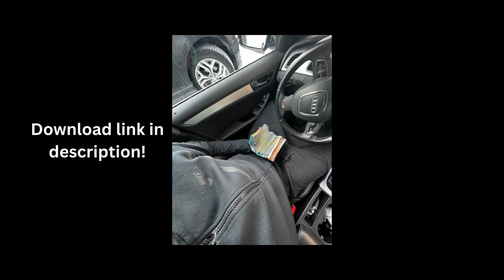FREE rich money clips for tiktok, millionaire lifestyle, rich lifestyle, luxury lifestyle,money clip